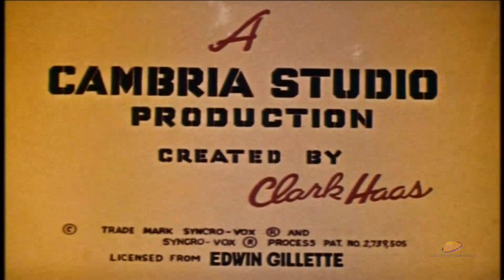Clutch Cargo - 42 Road Race